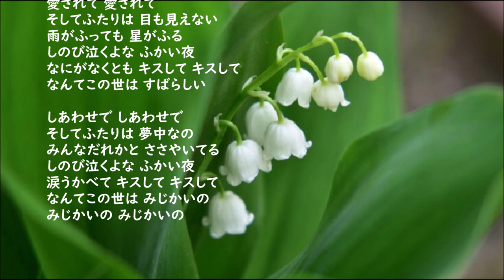梓みちよ・・キッスして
作詞：岩谷時子　作曲編曲：いずみたく
King BS-579「キッスして/お嫁さん」1967年
レコード音源
Photo：すずらん

恋をして 恋をして
そしてふたりは しあわせよ
昼も夜も ゆめみごこちの
しのび泣くよな ふかい夜
君はあまえて キスして キスして
なんてこの世は 美しい

愛されて 愛されて
そしてふたりは 目も見えない
雨がふっても 星がふる
なにがなくとも キスして キスして
なんてこの世は すばらしい

しあわせで しあわせで
そしてふたりは 夢中なの
みんなだれかと ささやいてる
涙うかべて キスして キスして
なんてこの世は みじかいの
みじかいの みじかいの